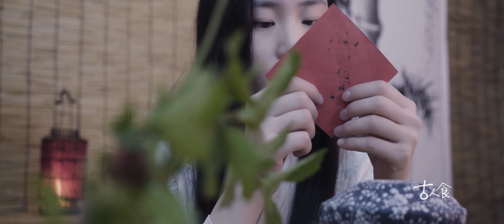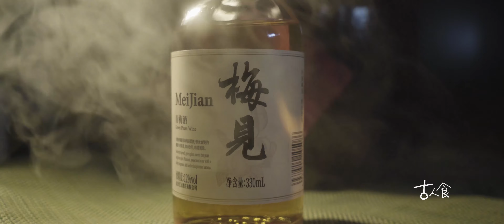【好久梅見】一壇塵封千年的梅子酒，穿越時空，終與你相見...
“世間情動，不過盛夏白瓷梅子湯，碎冰碰壁噹啷響。”
一壇塵封的往事，一夢千年，其中的味道，酸酸甜甜。

带你复原古代美食，看遍古代食谱。